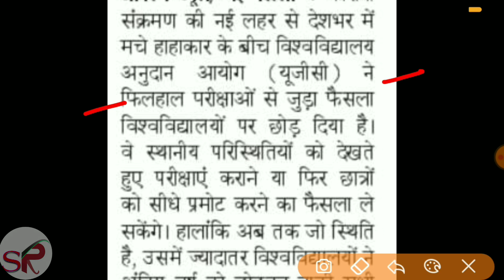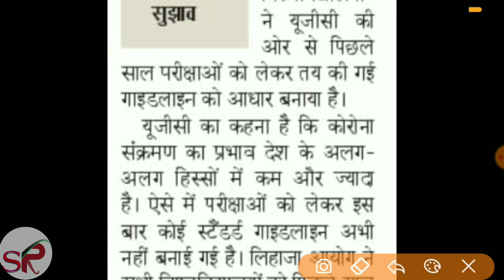University exam news/university pramotion/university exam date/bu jhansi exam date 2021/bu exam date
Bu date sheet download,bu scheme,bu date sheet 2021,bu exam schedule 2021,bu date sheet 2021,bu exam schedule 2021,Bu practical date,bu practical viva,b.sc physics practical,